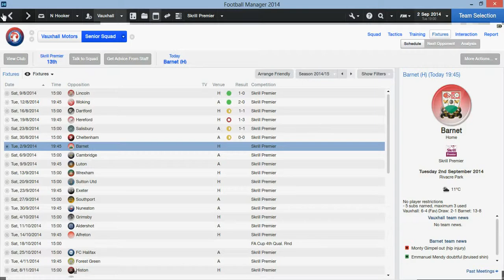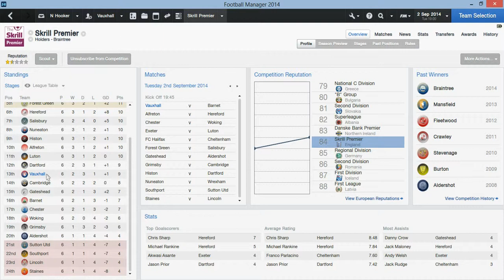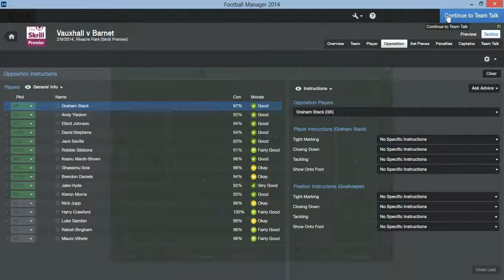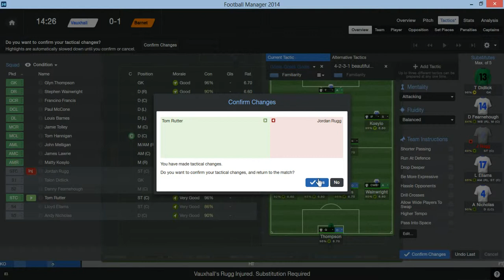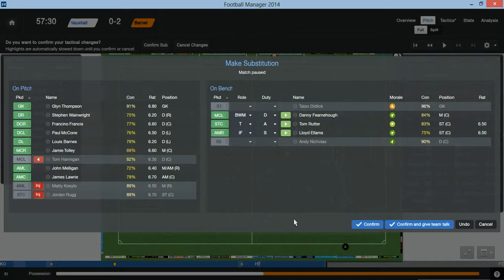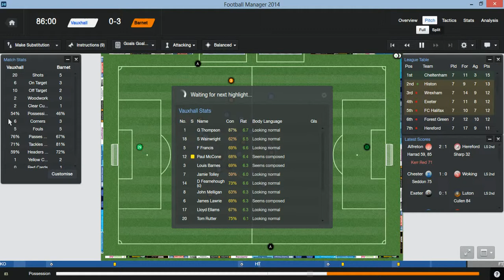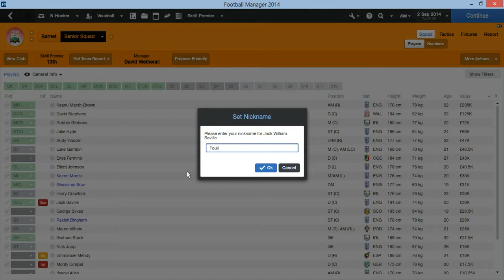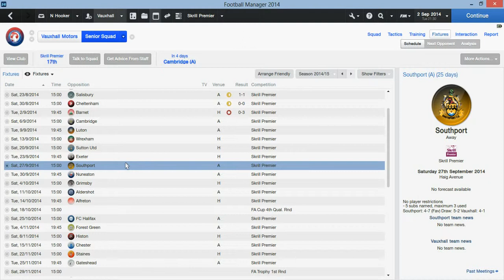Football Manager 2014 #10 Last one for a little while